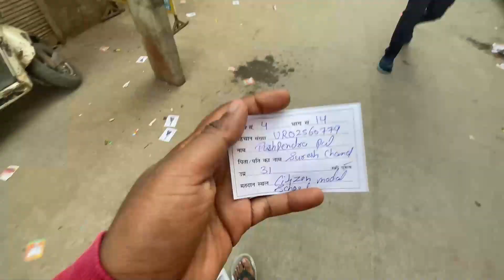MCD Election Or Shaadiyaan 😏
Hello Bhai Log My Name Is Pushpendra Pal and I live in New Delhi.